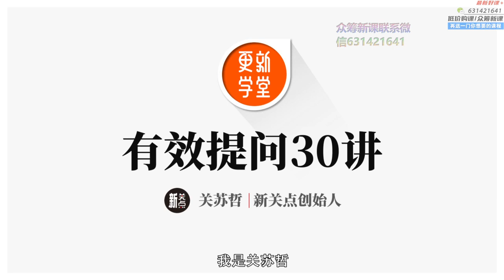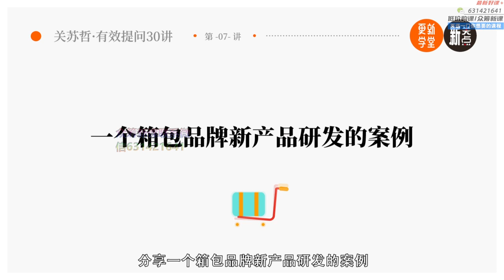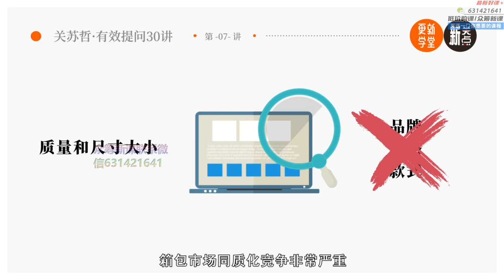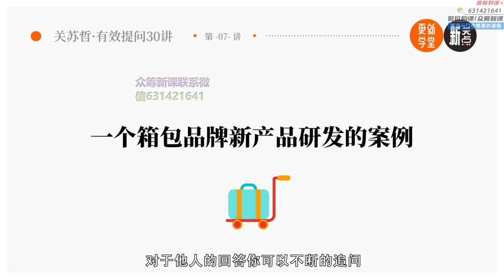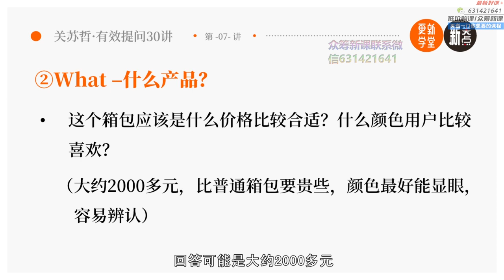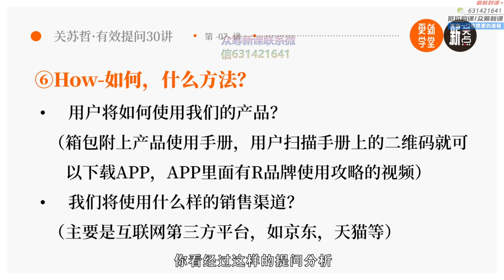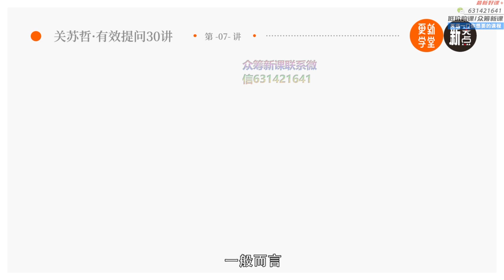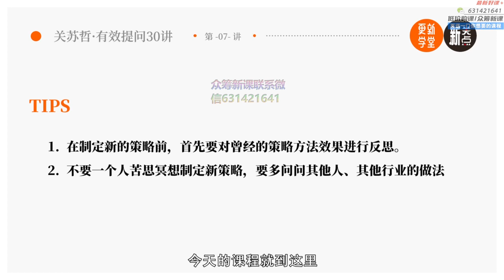07 策略制定 怎样可以解决这个问题？